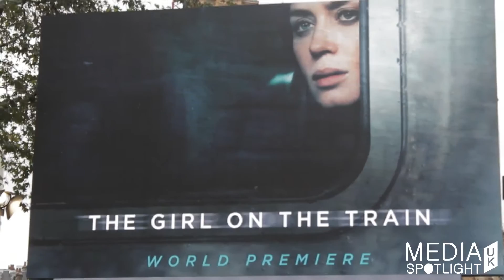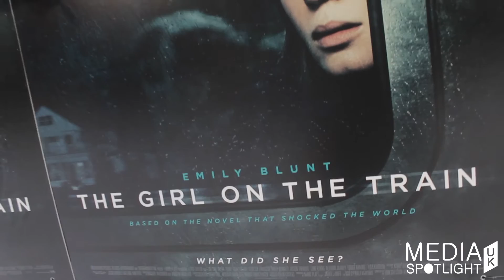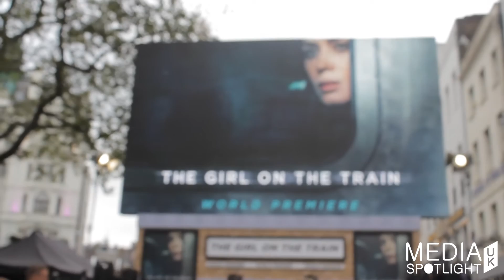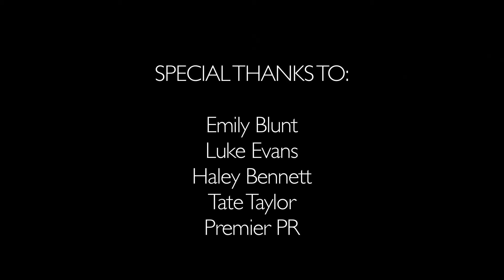The Girl On The Train (World Premiere) Red Carpet [Emily Blunt]: Media Spotlight UK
We speak to the actors and actresses at the World Premiere of the film 'The Girl On The Train' in Leicester Square starring Emily Blunt and Luke Evans.

Calum Di Lieto

Media Spotlight UK